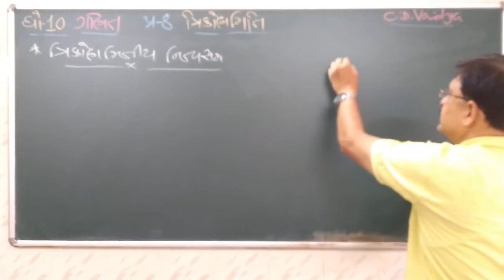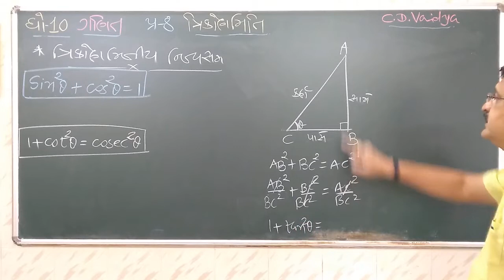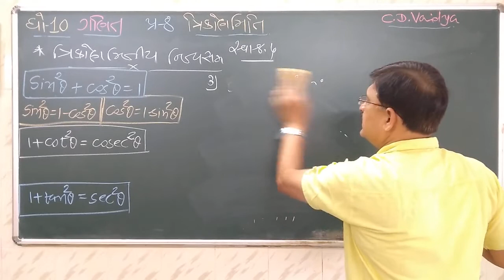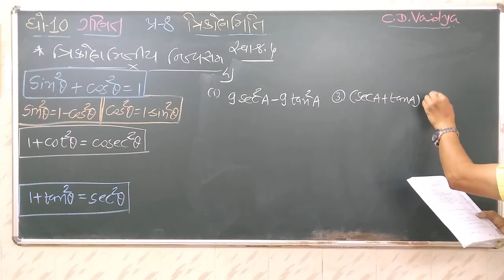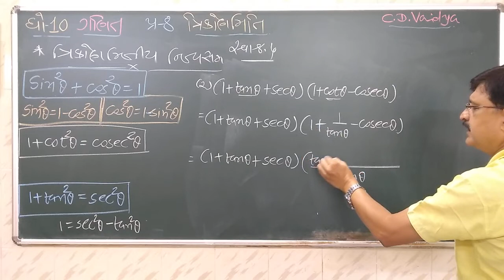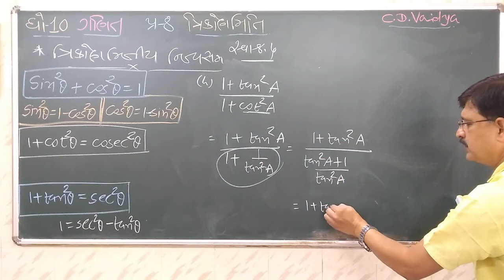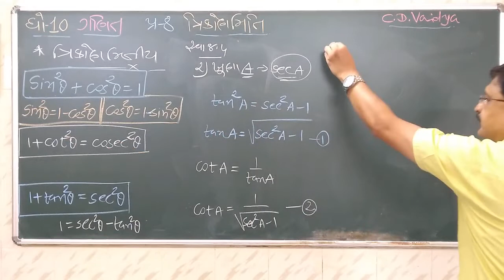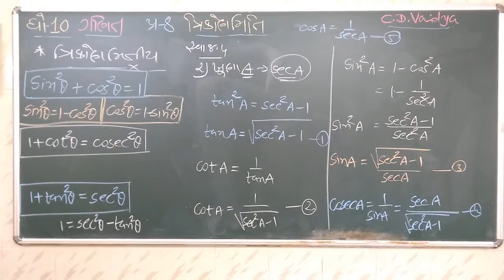10-Maths,Chp.8 Trigonometry Part-6 By C.D.Vaidya